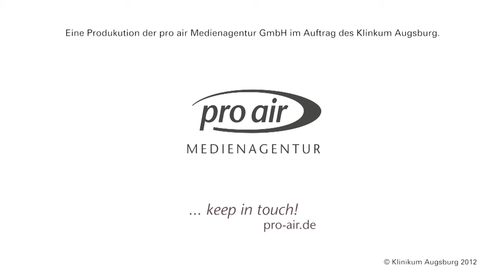Prof. Dr. Dr. h.c. Edgar Mayr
Die pro air Medienagentur GmbH produzierte im Auftrag des Klinikum Augsburg für jeden Chefarzt ein Portrait.
Prof. Dr. Dr. h.c. Edgar Mayr ist Chefarzt der Klinik für Unfall-, Hand- und Wiederherstellungschirurgie.